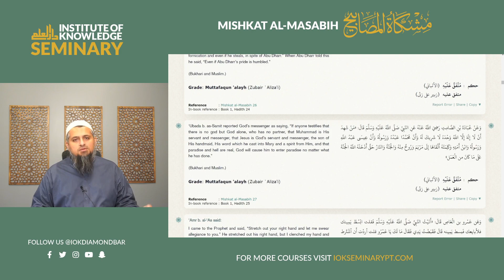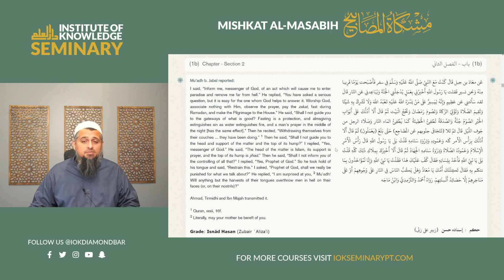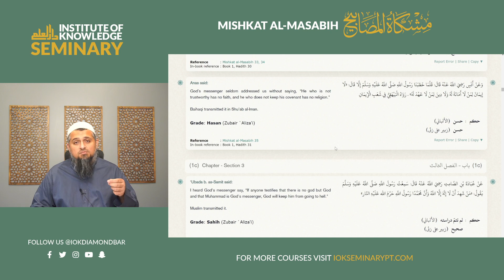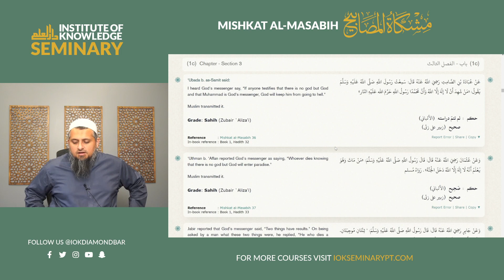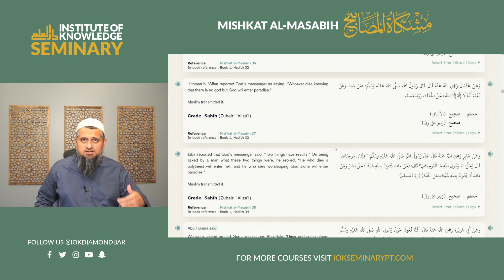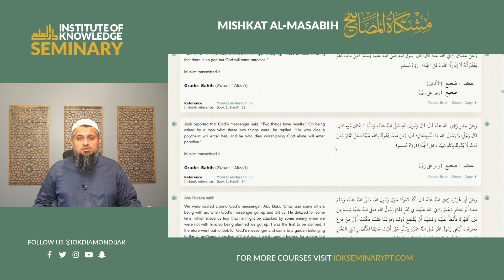Journey Through Mishkat al-Masabih: Exploring Prophetic Wisdom | Lesson 9 | Hadith 26-38